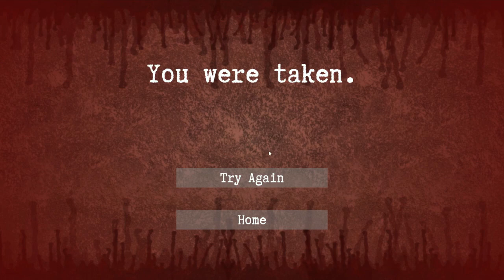No Craft, Only Mine | Enter the Backrooms [6]